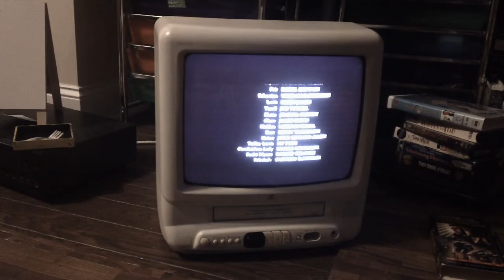Closing Down To Blade Runner: The Director's Cut 1993 VHS